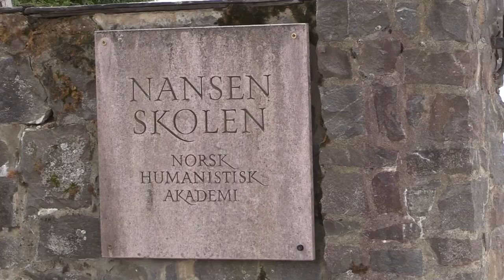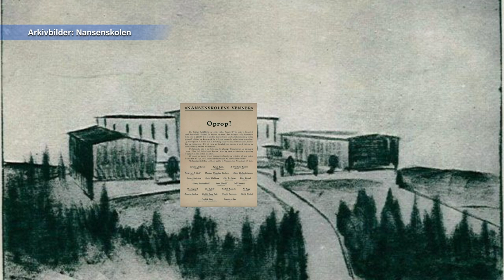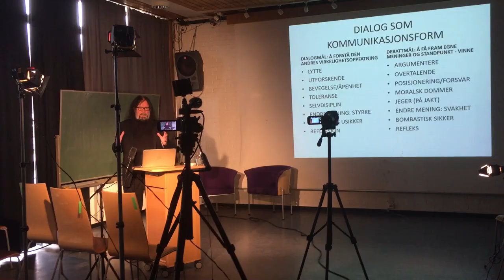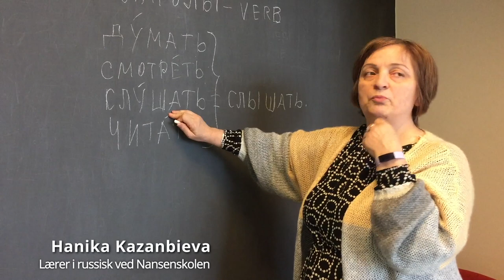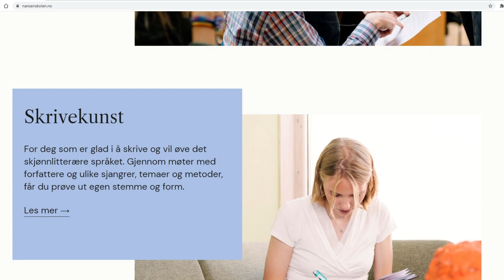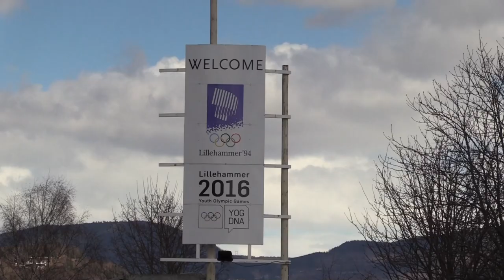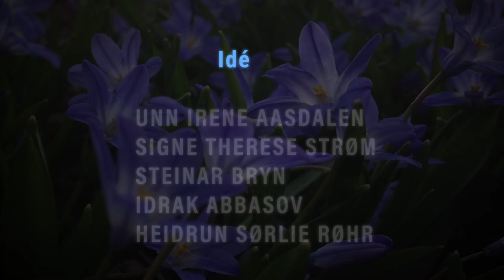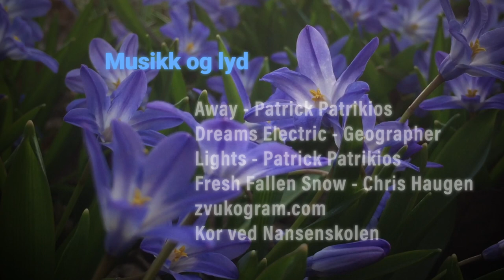Nansenskolen – Norsk Humanistisk Akademi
Dette er en film om Nansenskolen, laget av journalisten og studenten fra Nansenskolen, Idrak Abbasov.
Nansenskolen er både folkehøgskole og akademi. Siden 1938 har skolen vært en arena for dialog og samfunnsdebatt. Nansenskolen – Norsk Humanistisk Akademi er et frittstående akademi og en frilynt folkehøgskole på Lillehammer (Norge). Skolen står i en bred humanistisk tradisjon, forstått som en etisk-filosofisk strømning som går på tvers av religioner og livssyn. Nansenskolen og dens grunnleggere introduserte og populariserte humanismen som filosofi i Norge. Nansenskolens fredsarbeid, ikke minst gjennom skolens vektlegging av dialog, har også hatt stor idémessig innflytelse, særlig i norsk utenrikspolitikk. Nansenskolen er et studiested for voksne med ulik politisk, religiøs og kulturell bakgrunn. Nansenskolen omfatter også Nansen dialog og Nansen Fredssenter.